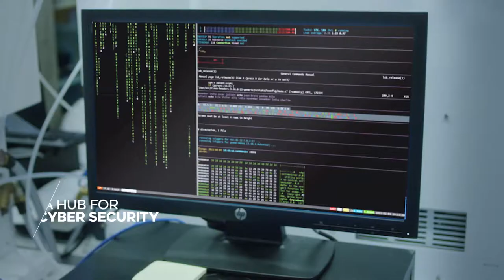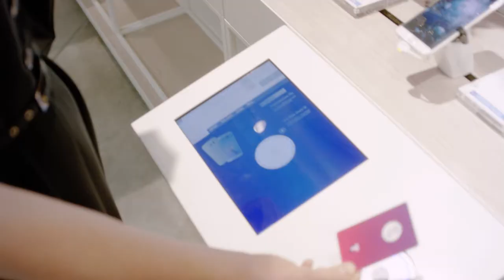[Invest Victoria] ICT Sector